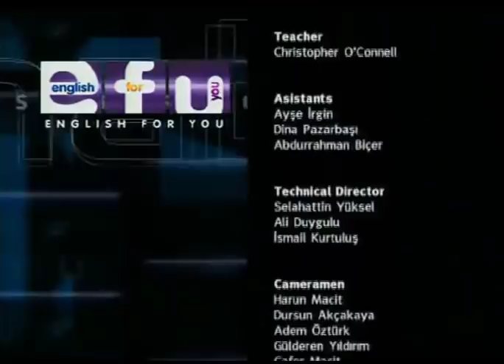Intermediate Level Lesson 17 Practical English Drama